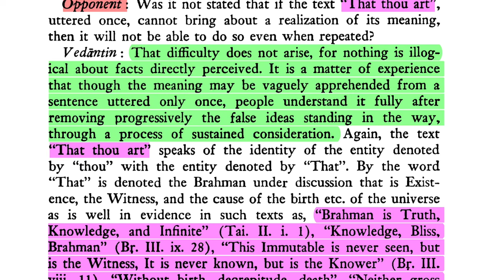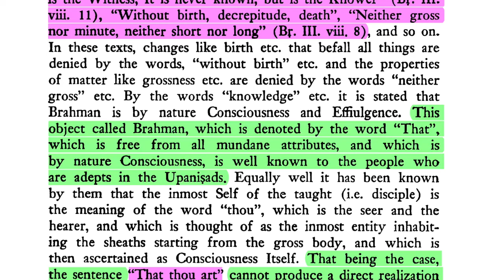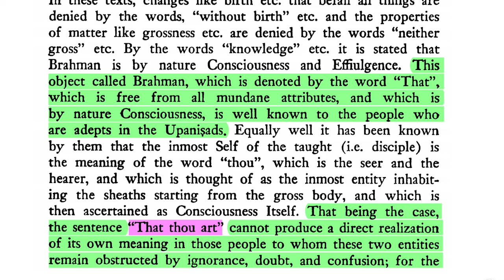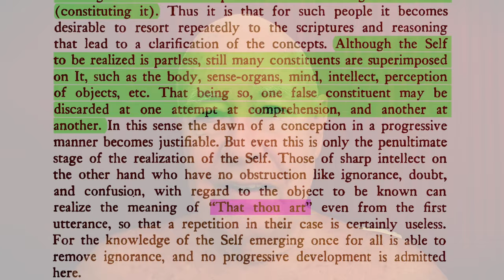Brahma-sūtra 4.1.2.2—The Undefined Term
"Nothing is illogical about facts directly perceived. It is a matter of experience that though the meaning may be vaguely apprehended from a   sentence uttered only once, people understand it fully after removing progressively the false ideas standing in the way, through a process of sustained consideration.
Again, the text "That thou art" speaks of the identity of the entity denoted by "thou" with the entity denoted by "That". By the word "That" is denoted the Brahman under discussion that is Existence, the Witness, and the cause of the birth etc. of the universe as is well in evidence in such texts as, "Brahman is Truth, Knowledge, and Infinite" (Tai. II. i. 1), "Knowledge, Bliss, Brahman" (Br. III. ix. 28), "This Immutable is never seen, but is the Witness, It is never known, but is the Knower" (Br. III. viii. 11), "Without birth, decrepitude, death", "Neither gross nor minute, neither short nor long" (Br. III. viii. 8), and so on.

DOWNLOADS
Brahmā-sūtra with Śārīrāka-bhāṣya of Śaṅkarācārya (trans. Gambhīrānanda):